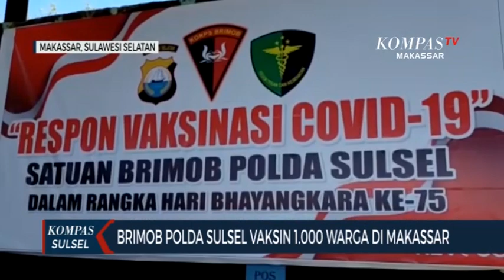Brimob Polda Sulsel Vaksin 1.000 Warga Di Makassar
MAKASSAR, KOMPAS.TV - Brimob polda sulawesi selatan menargetkan seribu warga umum dan lansia yang divaksinasi.  Vaksinasi ini digelar di mako brimob polda sulawesi selatan. Setiap peserta vaksinasi harus menjalani pemeriksaan kesehatan sebelum divaksin.

Vaksinasi pun dilakukan beberapa sesi agar tidak menimbulkan kerumunan. Warga yang telah divaksin harus menjalani observasi selama 30 menit sebelum diperbolehkan pulang.